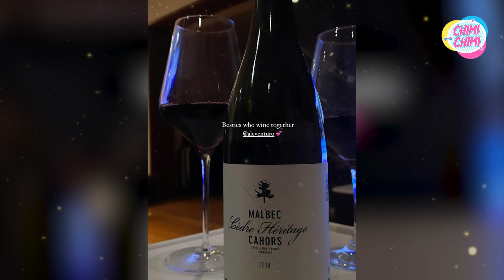Natalie Vértiz apoya a Ale Venturo mientras difunden ampay de Gato Cuba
Natalie Vértiz le muestra su apoyo a Ale Venturo mientras difunden ampay de Rodrigo Cuba.
La exreina de belleza acompaña a la rubia en las buenas y en las malas. Esta vez, las amigas se dieron un tiempo para encontrarse. A la par, el programa Magaly TV La Firme estaba emitiendo el encuentro del futbolista con Gianella Rázuri.